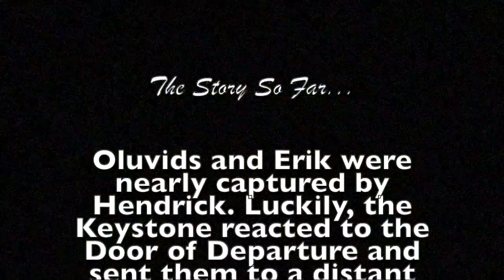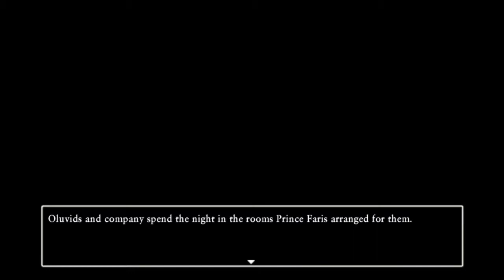The Great Gallopolis Race (Dragon Quest XI S 2D # 5)